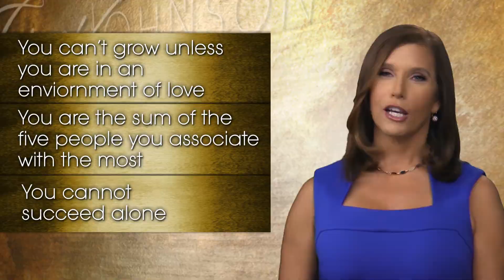Why You Need To Be In A Mastermind